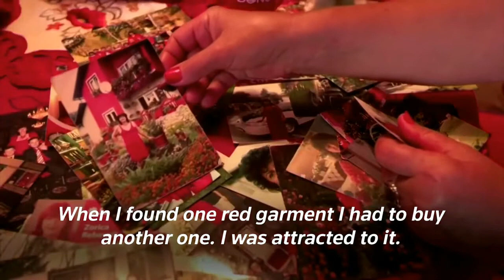The Paul Innocent Channel Episode 186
Women marrying NON-HUMANS and Old ladies living in RED HOUSES???. More weird "real life" news, plus Paul updates us on his upcoming auditions too!!!